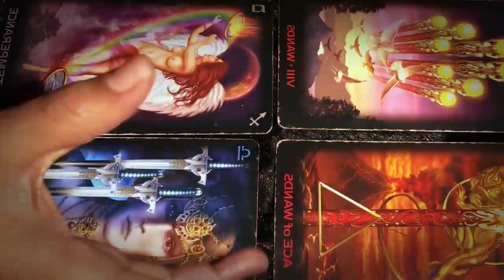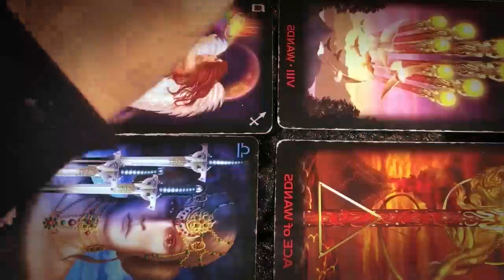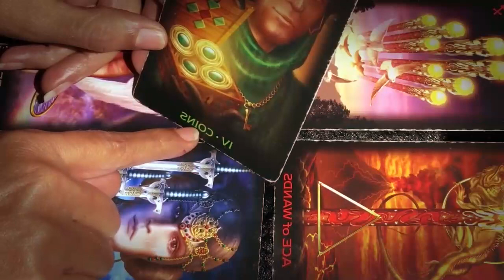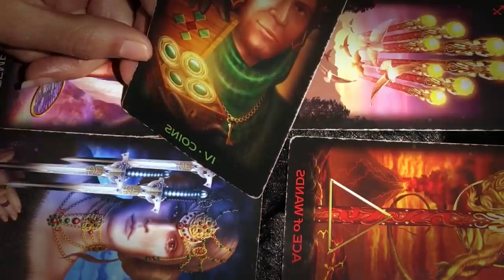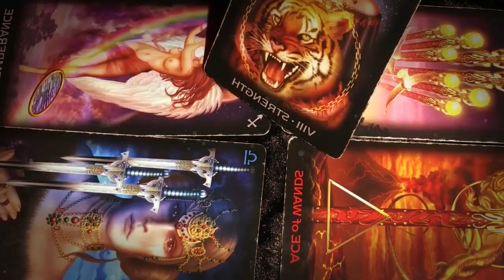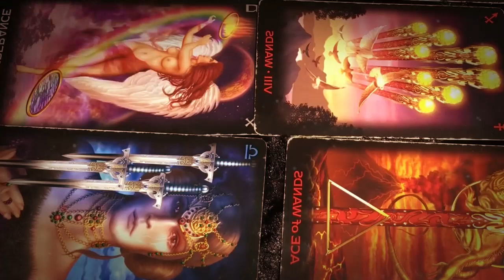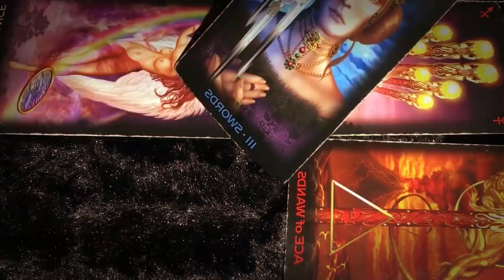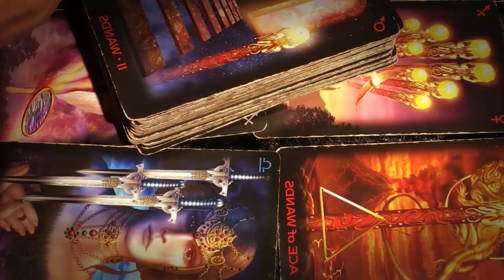LIBRA NOVEMBER 2021 - HAPPENING FAST! I WOULD LISTEN TO THIS IF I WERE YOU LIBRA LOVE TAROT READING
LIBRA NOVEMBER 2021 - HAPPENING FAST! I WOULD LISTEN TO THIS IF I WERE YOU LIBRA NOVEMBER LOVE TAROT READING LIBRA NOVEMBER 2021 - HAPPENING FAST! I WOULD LISTEN TO THIS IF I WERE YOU LIBRA NOVEMBER LOVE TAROT READING